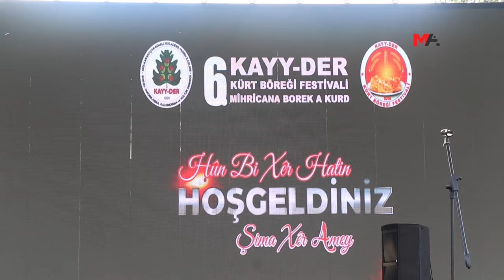İSTANBUL'DA 6’INCI KÜRT BÖREĞİ FESTİVALİ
İstanbul'da KAYY-DER organizatörlüğünde 6’ıncı Kürt Böreği Festivali düzenlendi. Yoğun katılımın olduğu festivalde, kültürel asimilasyona karşı dayanışma çağrısı yapıldı